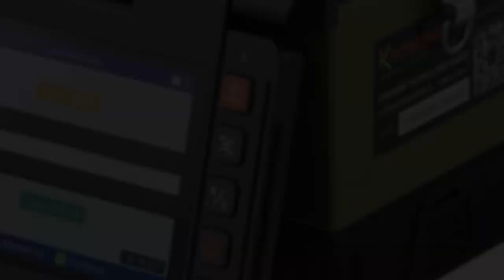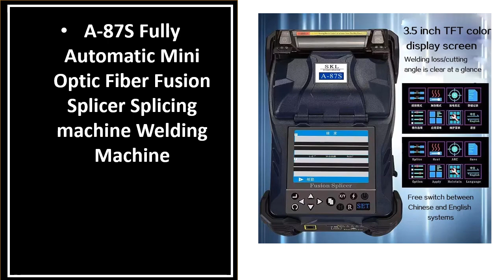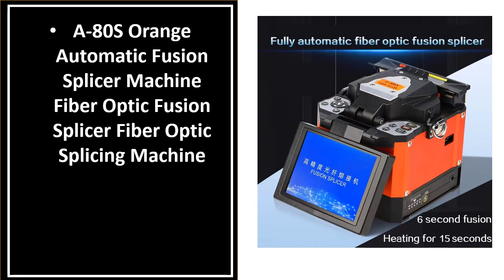Best Fiber Fusion Splicer Machine On Aliexpress 2023 (TOP 5)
5. AI-9signal light fiber fusion splicer 10 languages freely switch

4. K5 optical fiber fusion splicer with touch screen OPM

3. JILONG KL-520 Fiber Optic Fusion Splicer 4 Motors Optical Core Welder Splicing Machine

2. TFN S3 4 Motor 50KM 5200mAh 240 Times FTTH Optical Fiber Splicing Machine

1. Signal Fire Brand Optical Fiber Fusion Splicer New Splicing Machine 6 Motors